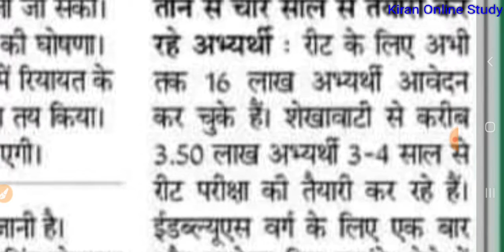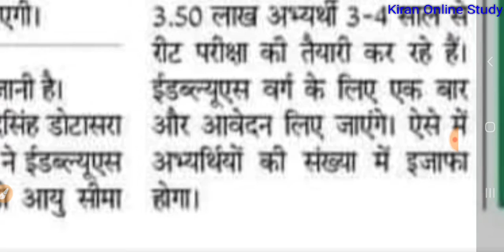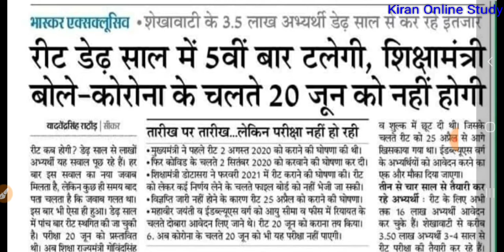09 May 2021 reet2021 postpone नही होगी 20 जून को परीक्षा, तारीख पर तारीख 📚